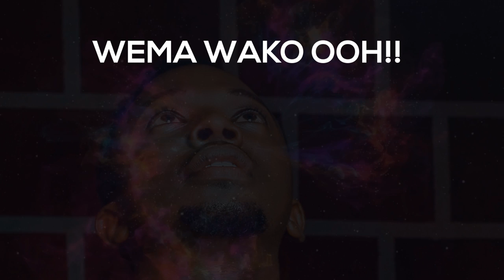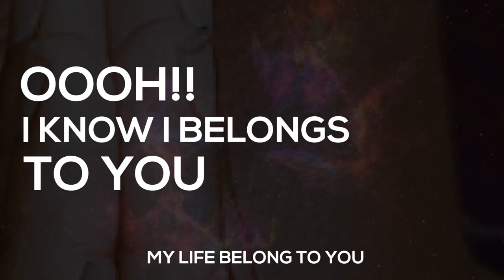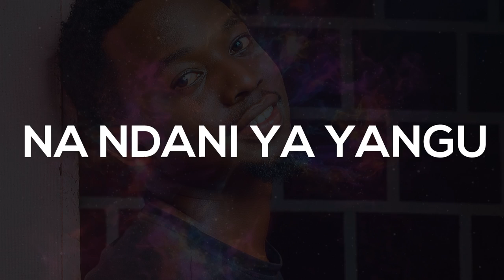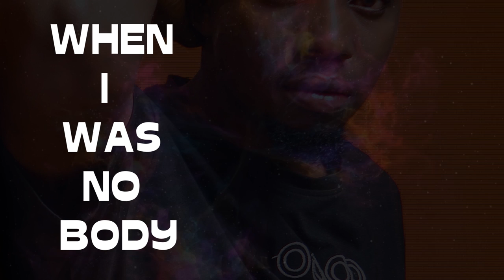EMMANUEL FRANCIS - NURU (OFFICIAL AUDIO)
YOHANA 1: 5-7... Nuru hiyo huangaza gizani na giza haliwezi kamwe kuizima.

karibu kusikiliza kazi mpya na nzuri inayokwenda kwa jina la NURU nina imani itakubariki sana

Audio producer: Ben William
Studio : Apex Music
Back vocals: Mariam Gerald and Ben William
song writer : Emmanuel Francis and Ben William..